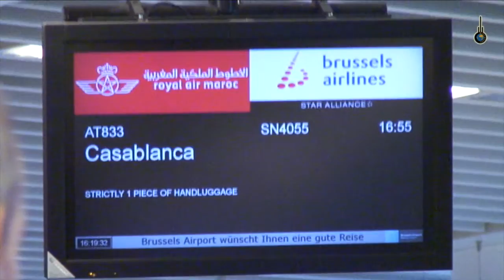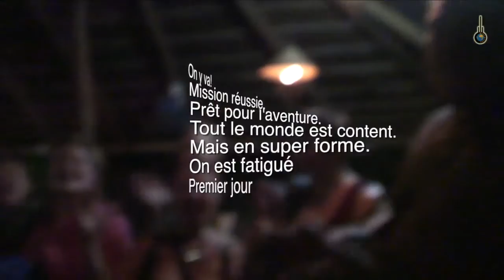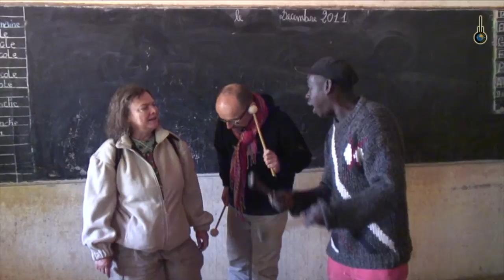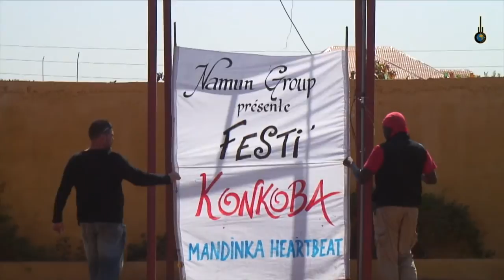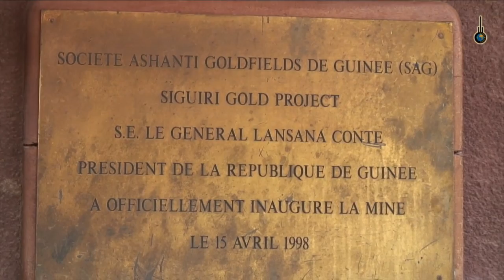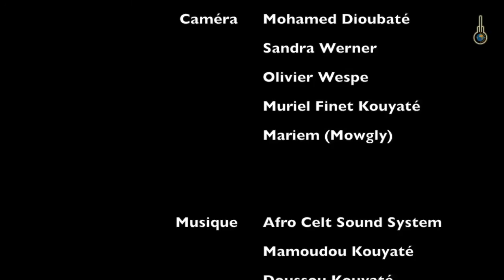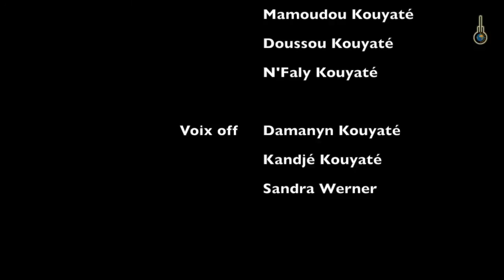NAMUN School - EXCURSION REPORTAGE